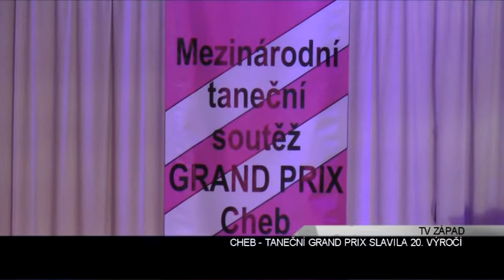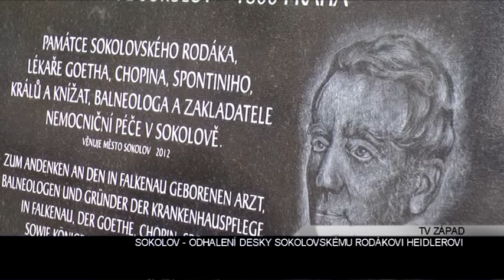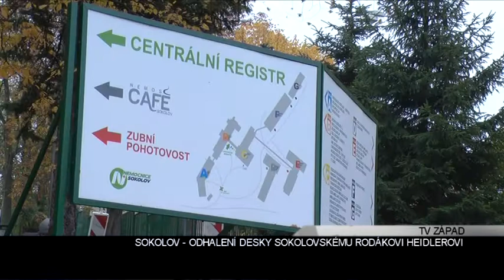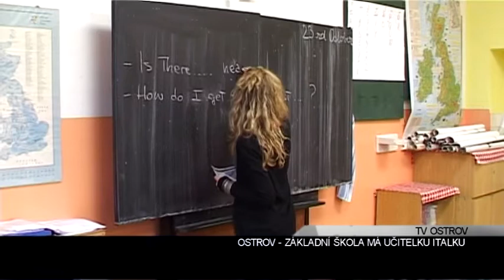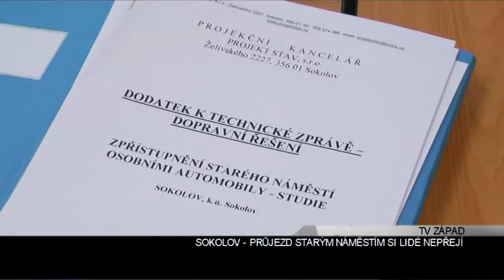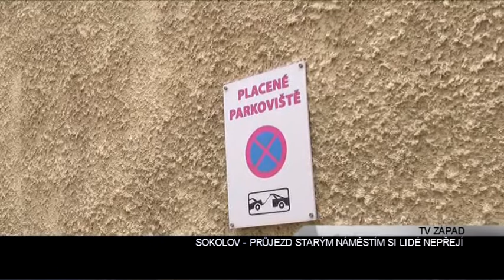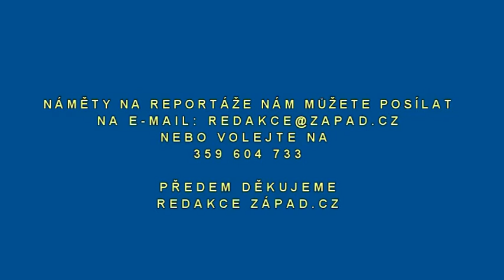Karlovarský kraj: Zprávy 44. týdne 2012 (TV Západ)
1. Cheb: Taneční Grand Prix slavila 20. výročí
2. Sokolov: Odhalení desky sokolovskému rodákovi Heidlerovi
3. Ostrov: Základní škola má učitelku Italku
4. Cheb: Opravy Májové ulice budou trvat déle
5. Sokolov: Průjezd Starým náměstím si lidé nepřejí
6. Ostrov: Pokračuje výstavba parkoviště v nemocnici
7. Kynšperk: Lampionový průvod u příležitosti státního svátku